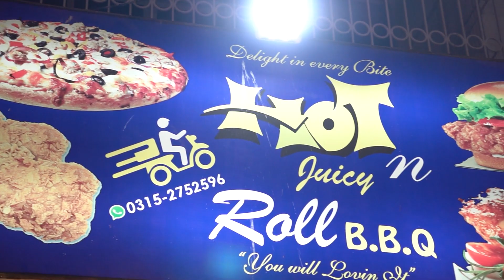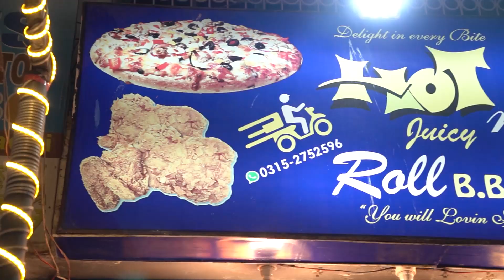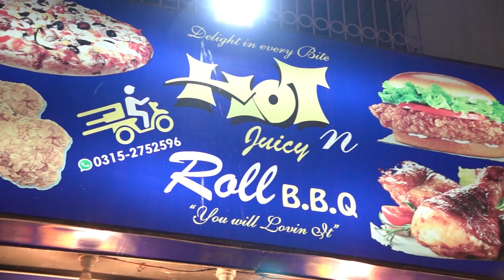Restaurant Nay BBQ Platter 599 ka kardya (Malai boti,Reshmi kabab,chicken boti aur bht kuch)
HotNjuicy Rolls jisnay BBQ Platter puray karachi k lye 599 ka kardya Exclusive Zapp par Deal mein
1/2 Malai boti
1/2 chicken boti
2 Reshmi kabab
2 Partha large
Raita salad
RS :599 mein

aur eik aur deal
1/2 Malai boti
1/2 chicken boti
2 Rehmi kabab
Chicken Tikka
2 Partha large
Raita salad
RS : 750 mein , Rolls ka mode hay tu chicken chutney rolls ya malai boti roll koi say bhe 2 rolls sirf 300 rupay mein
Restaurant location: Shop #9, Billy's Garden, Abu Hassan Isphani Road, near Paradise Bakery, Sweets & Nimco, Block 1/1 Metrovil Colony, Karachi, Karachi City, Sindh 75950
Restaurant Timings : 7pm to 5 am